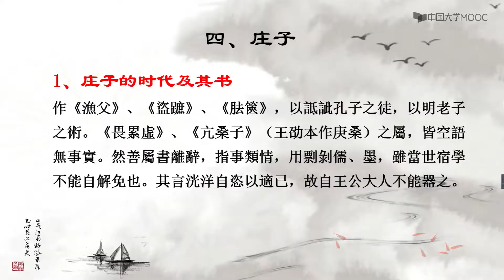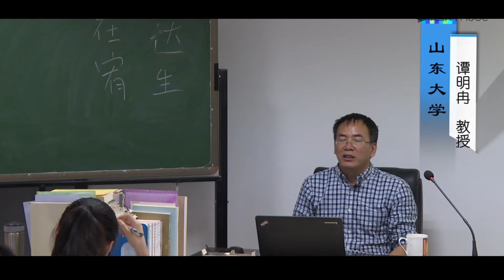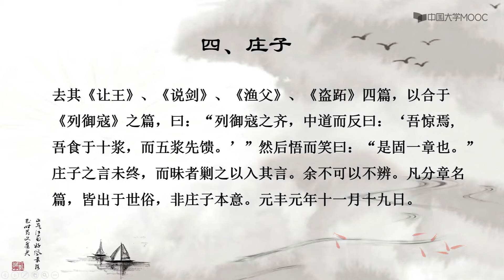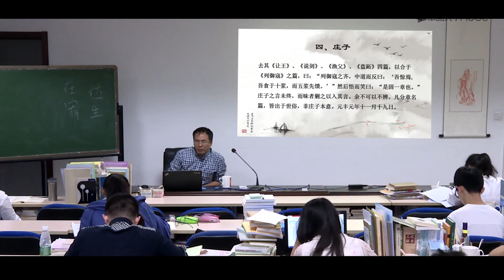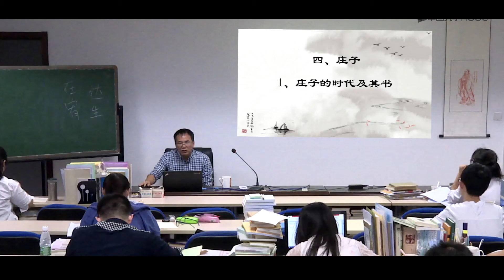4. 1庄子的主题和时代（一）